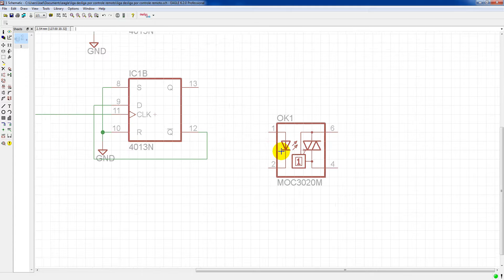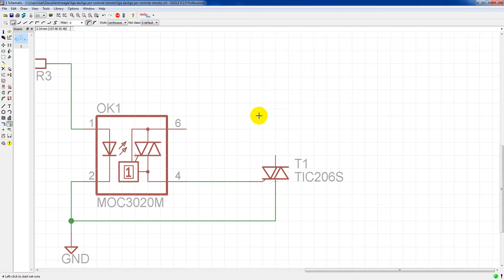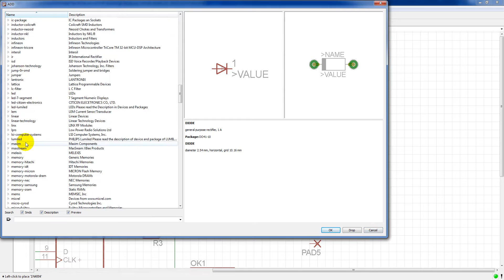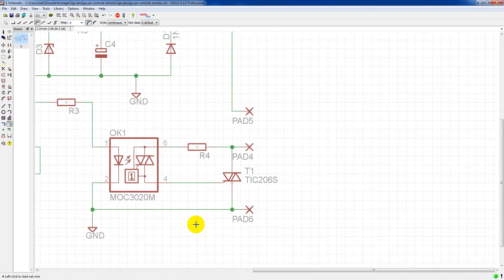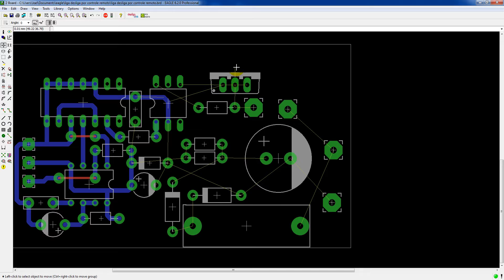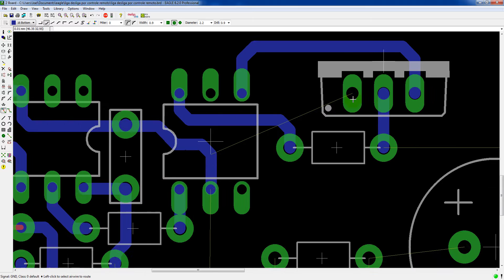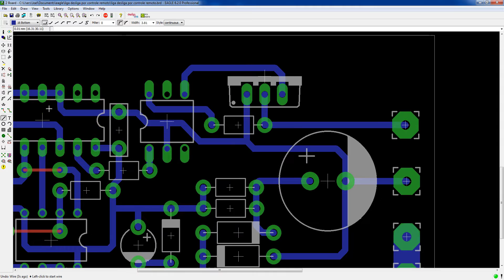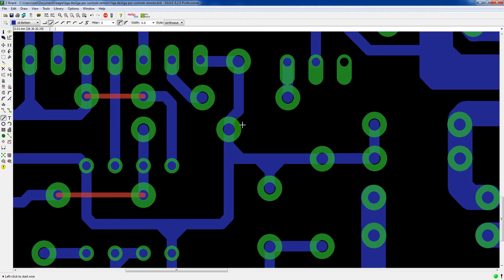Tutorial Eagle Aula 5 Liga Desliga Por Controle Remoto pt2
Tutorial e 5 aula do Eagle.Essa aula será dividida em 3 partes onde mostro como fazer desde o início uma placa de um projeto meu mesmo.Esse projeto é um liga desliga de potência por controle remoto.Haverá um quarto vídeo onde mostro a placa já pronta e seu funcionamento.Deixarei também o link do 4shared com  o projeto pra baixar.Por favor se inscrevam no canal,deixe seu joinha e compartilhem nas redes sociais.Desde já agradeço sua visita.